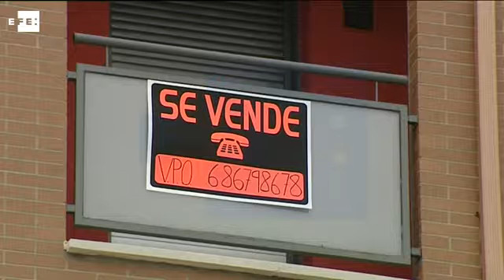El precio de la vivienda crece el 3,2 % de enero a marzo y consolida su alza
Madrid, 12 abr (EFE).- El precio de la vivienda nueva y usada consolida su subida en el primer trimestre del año con un aumento del 3,2% respecto al mismo periodo del año anterior, según los datos facilitados hoy por el índice Tinsa IMIE General y Grandes Mercados.